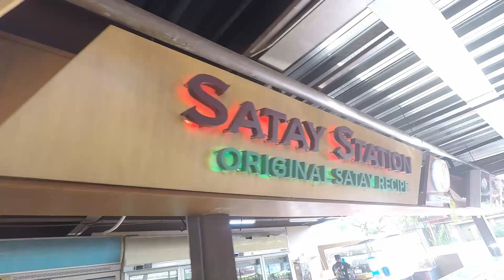VLOG PENN - BIG STAGE 2023 MINGGU 4